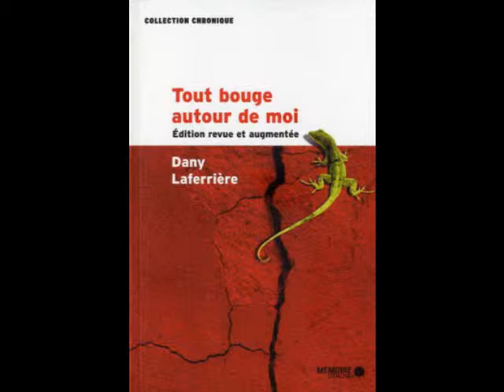Dany Laferrière-Lecture de Tout bouge autour de moi